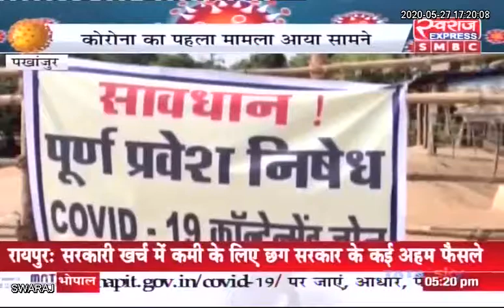RAIPUR NEWS: एयरपोर्ट से यात्रियों के आने जाने का सिलसिला जारी